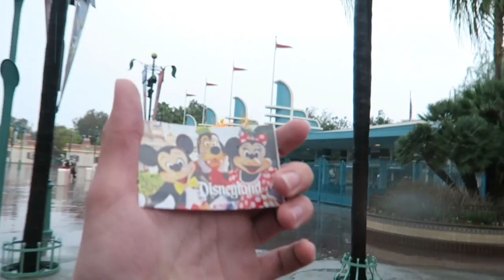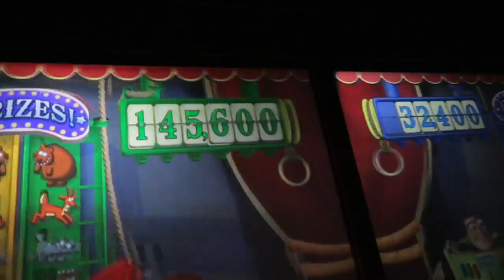Vlogmas Day 22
I went to Disneyland